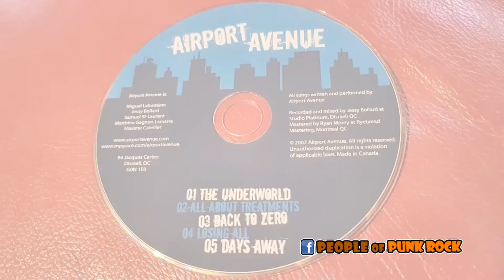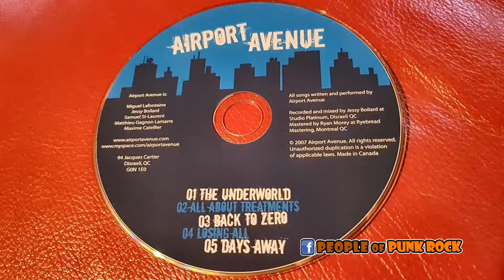AIRPORT AVENUE - Losing All [2007]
AIRPORT AVENUE - Self-Titled
»» 04. Losing All

AIRPORT AVENUE is:

Miguel Lafontaine
Jessy Boilard
Samuel St-Laurent
Matthieu Gagnon Lamarre
Maxime Catellier

Song written and performed by AIRPORT AVENUE.

Recorded and mixed by Jessey Boilard at Studio Platinum, Disraeli QC.
Mastered by Ryan Morey at Ryebread Mastering, Montreal QC.